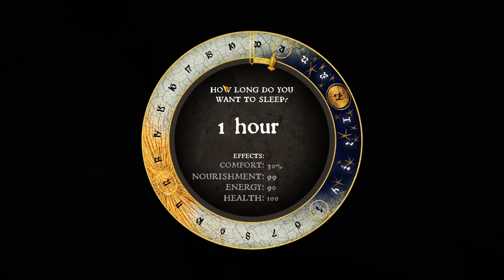Hare hunting with Hans // Let's Play Kingdom Come: Deliverance - Part 19